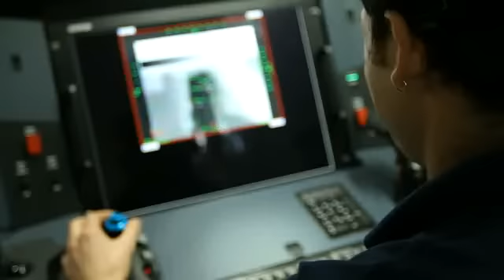Formation of Hermes 900 and Hermes 450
Israeli aerospace and electronics firm Elbit Systems has released video showing two of its signature products -- the Hermes 900 and Hermes 450 unmanned aircraft systems -- flying a coordinated mission. The footage includes two rare sights in the UAV world -- a glimpse inside Elbit's ground station and a shot of both aircraft flying together in formation.